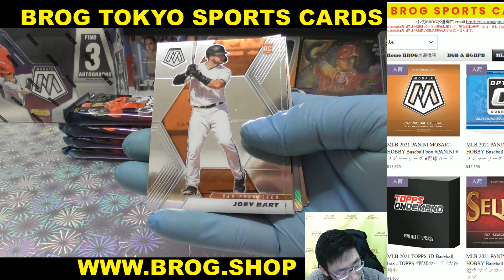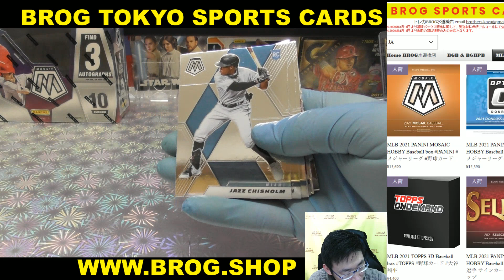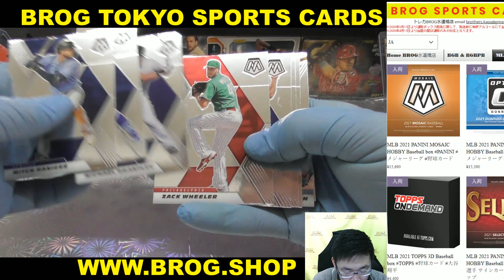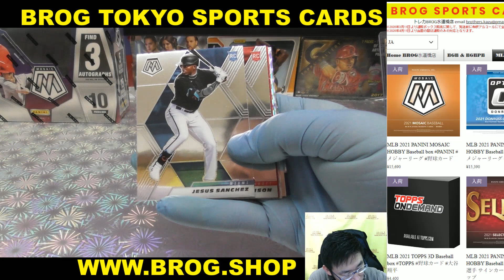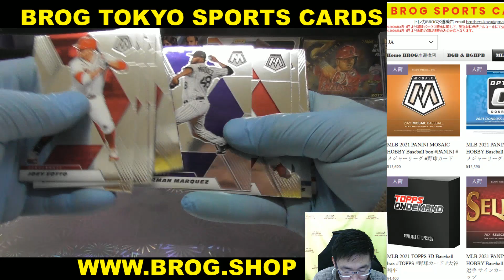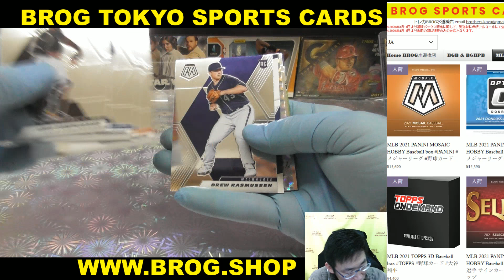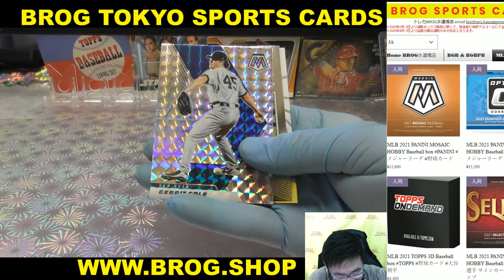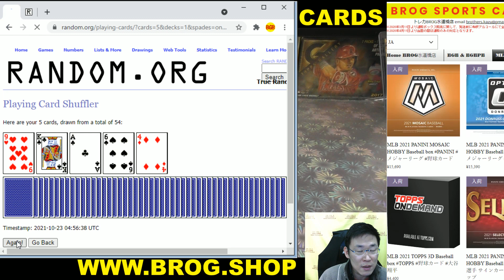toyo BGBPB 野球カード MLB 2021 PANINI MOSAIC HOBBY BOX BREAKS BROG水道橋店 トレカ開封動画 スポーツカード メジャーリーグ